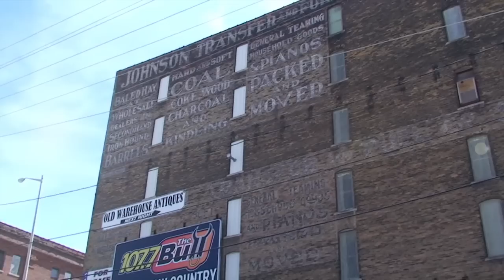A Skate Film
A short skate film featuring Greg Allibone. Inspired by Brett Novak.